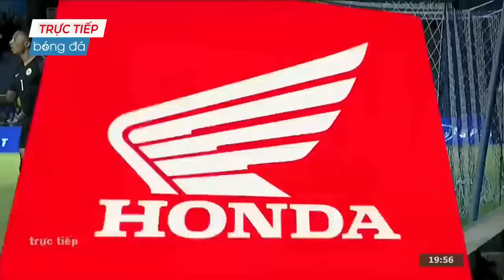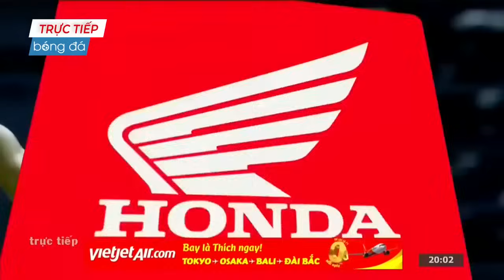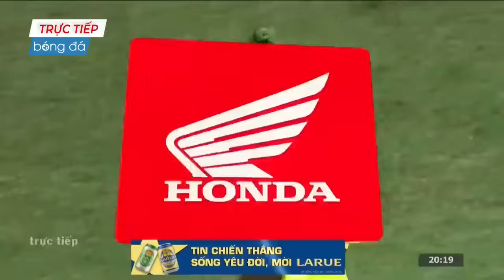🔴VIỆT NAM - CURACAO | KING'S CUP | TRẬN CHIẾN QUÁ CĂNG THẲNG ĐƯA NHAU VÀO LOẠT LUÂN LƯU QUÁ GAY CẤN